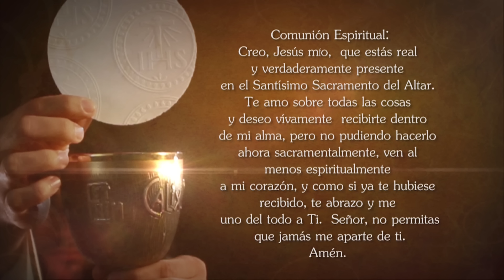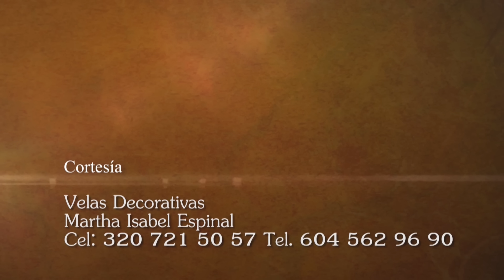Misa de hoy ⛪ Domingo 18 Febrero de 2024, Padre Wilson Lopera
El Padre Wilson Lopera celebra hoy la MisaDeHoy Domingo 18 Febrero de 2024.